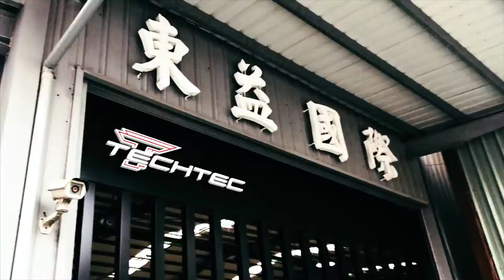Ferrari 458 italia x Fi Exhaust Pure F1 sound on road , Best in the world!